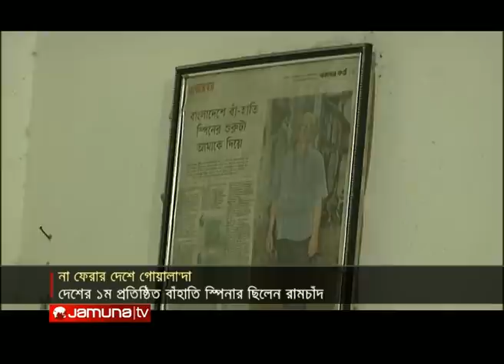চলে গেলেন দেশের কিংবদন্তি ক্রিকেটার রামচাঁদ গোয়ালা | Ramchad Goala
না ফেরার দেশে চলে গেলেন দেশের প্রথম বাঁহাতি স্পিনার এবং জাতীয় দলের সাবেক ক্রিকেটার রামচাঁদ গোয়ালা। শুক্রবার সকালে বার্ধক্যজনিত কারণে মৃত্যুবরণ করেন তিনি।